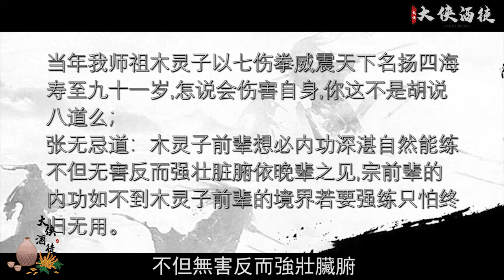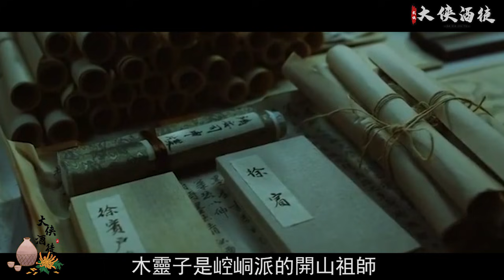七傷拳是先傷己後傷敵的拳法？其實是他們都練錯了，史上只壹人完美練成！|倚天屠龍記|大侠酒徒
飛雪連天射白鹿，笑書神俠倚碧鴛

在金庸小說中，有壹門不得不說的功夫，既傷己又傷人，在很多人看來，他其實就是壹門“殺敵壹千，自損八百”的武功，可是卻有壹人練到極致。這門功夫，其實正是七傷拳，七傷拳是《倚天屠龍記》中較為神奇的壹門拳法，謝遜憑著這門拳法武功大進，才能在少林寺地洞之中打敗成昆報了家仇，但是謝遜也因為習練七傷拳身體受到很大的傷害。